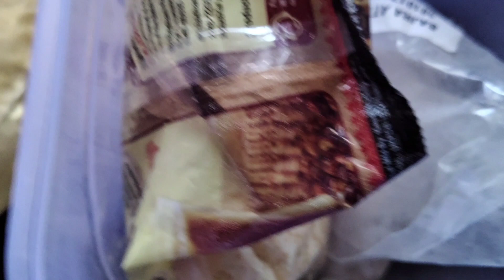32 बार फोर्मुला के साथ घर का नोर्मल खाना खाकर एक महीने में किया 5k वज़न कम😱@SavikarBhardwaj